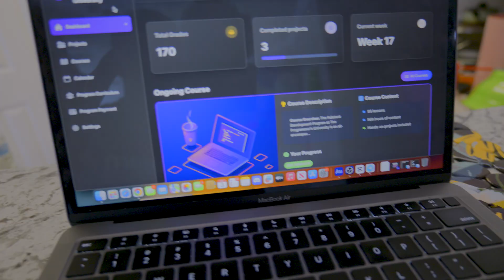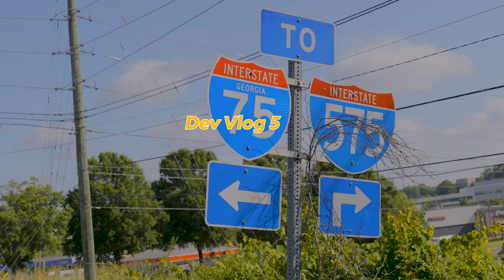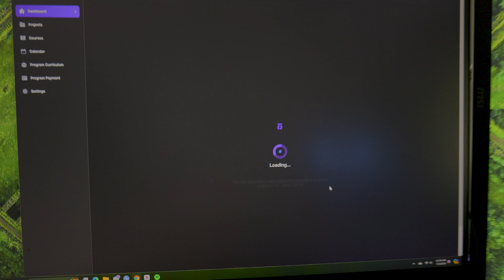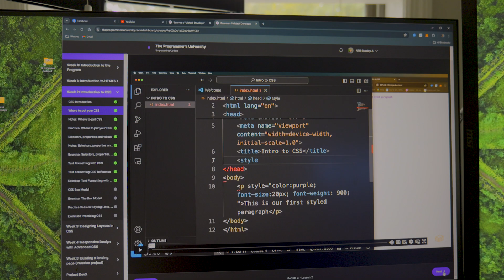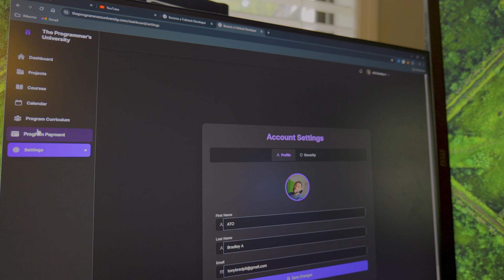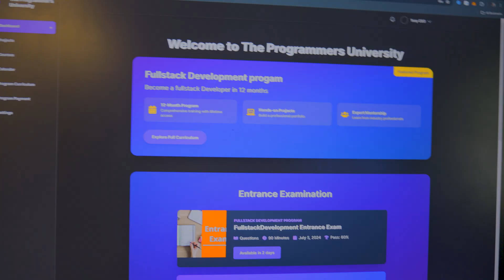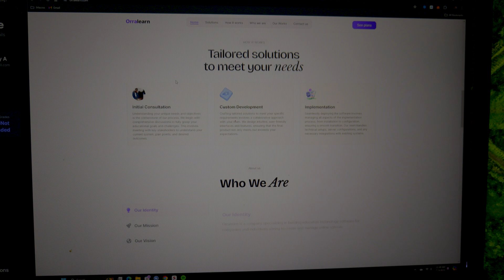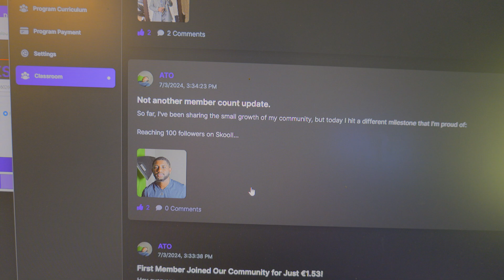Why I switched from Fintech to Edtech & More- (Building a $1M Edtech Startup - Platform Updates)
Do you want to become a fullstack developer in less than 12 months?

Get your online school platform built for your with any features you may need